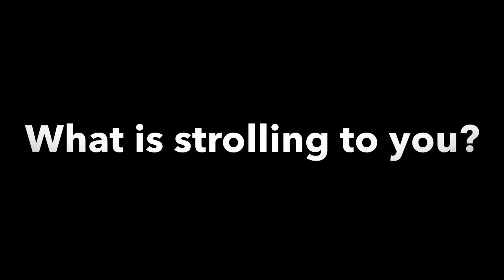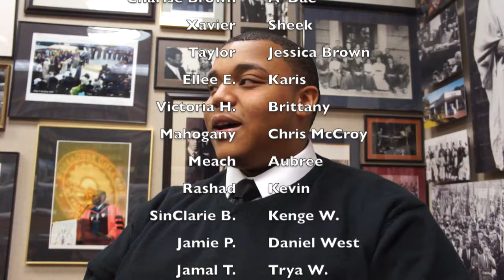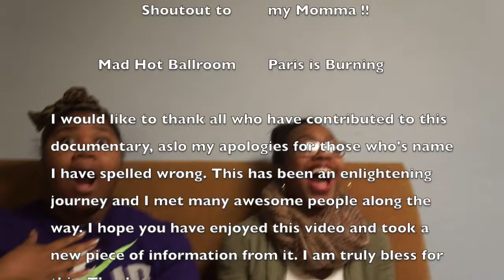Morehouse College Documentary: Strolling in the AUC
Again as I stated in the end of the video, I would like to apologize for those whom names I misspelled. Thank you for your support